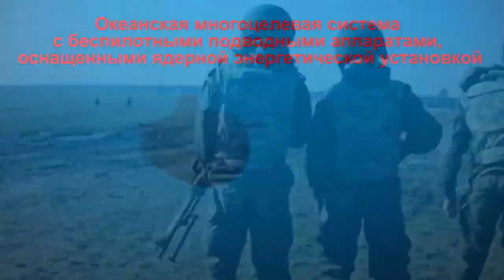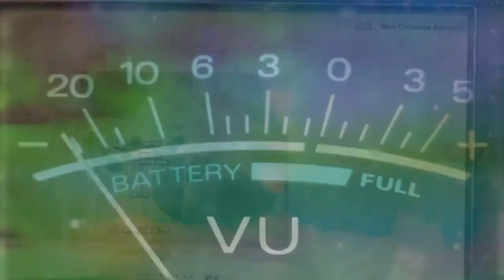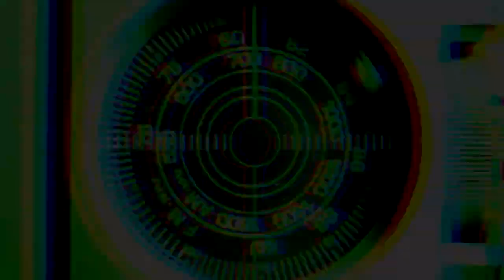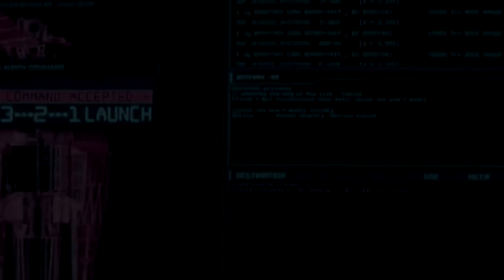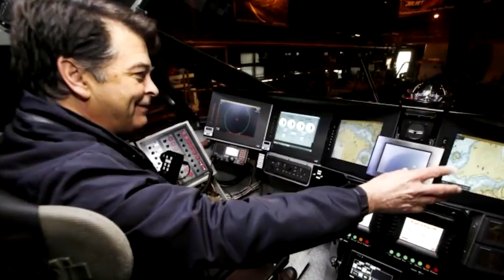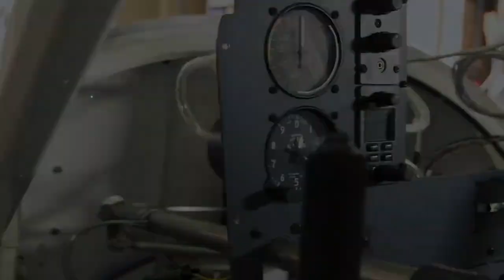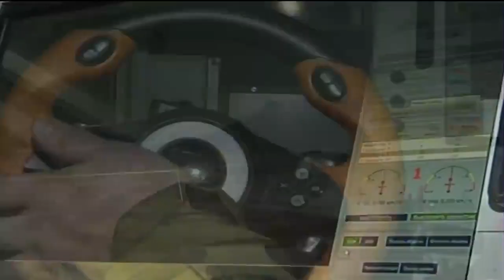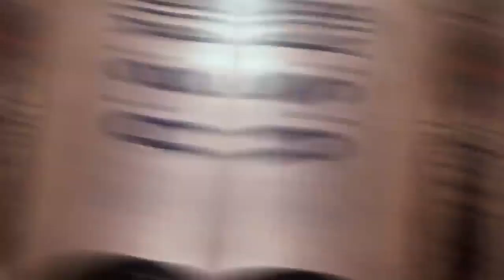Insane Secret Military Weapons In The World | Top 10 Coolest Stuff 2020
In this video we go over the Top 10 Insane Secret Military Weapons In The World.

10 Insane Secret Military Weapons In the world
military technology keeps advancing at an incredible rate if you think back to
World War two and see the weapons compared to today's weapons
it's simply mind-boggling just how far advanced things are becoming and from
the looks of it warfare is poised to become more dangerous than it ever was
from drones in the sky drone tanks fitted with incredible weaponry two
small unmanned aircraft that are launched from carriers in the sky
security clearance has been granted.

Russia's nuclear tsunami apocalypse torpedo Poseidon you might have heard of
Russia's new weapon which was called status six or Canyon it was once thought
that the weapon was a hoax until researchers tracked the development of the system which began in 2008.

drones recharged by a laser could fly forever the Defense Advanced Research
Projects Agency has developed a drone that has solar panels that are built
into the wings and batteries in the fuselage the batteries provide the power
but as they begin to drain drone operators aim a laser beam at the solar
panels which recharges the batteries this means that the drone could stay in the air forever.

china's giant ionospheric radar this weapon developed by the Chinese is described as a
high-powered incoherent scatter radar and is supposed to bounce radio waves off the Earth's high-altitude layers of charged gas.

project Thor although this project has some limitations with our current
technology it's something that is still on the table we're talking about a weaponized meteor strike.

The U.S. Navy and an unknown defense contractor are working on a new missile the service says will give its submarines a new, “disruptive offensive capability” to take on enemy ships. The previously unknown weapon, known as Sea Dragon, supposedly combines existing an U.S. Navy platform with an existing capability, is likely a new version of a versatile air defense missile capable of pinch hitting as an anti-ship missile.

Kalashnikov KUB-BLA drone is effectively a kamikaze meant to slip under the radar of traditional air-defense systems.

The armed forces of Belarus have demonstrated a new quadcopter drone that can carry a tank-killing rocket launcher.

Iron Curtain is an active protection system (APS) designed by Artis, an American technology development and manufacturing firm.

Known as the Gremlin, the X-61A would be launched by large aircraft near the battlefield, fly a pre-assigned mission, and then be recovered in midair without the need to land. The Gremlin will in effect turn larger aircraft into flying aircraft carriers.

Juliet Marine Systems Ghost is an advanced super-cavitating stealth ship that can reduce hull friction to 1/900th that of conventional watercraft.